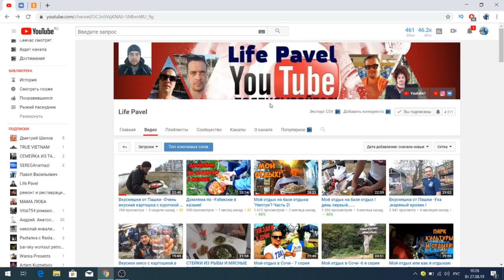РЫБАЛКА, КОТОРУЮ ВСЕ ЖДАЛИ!(18+)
Карта сбербанка:
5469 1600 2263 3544  (Павел Васильевич  Б.)